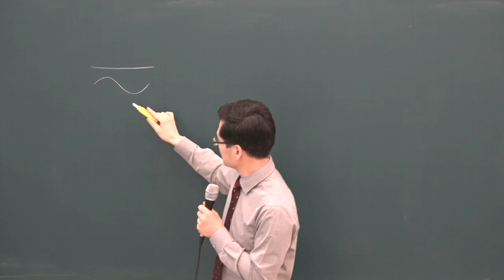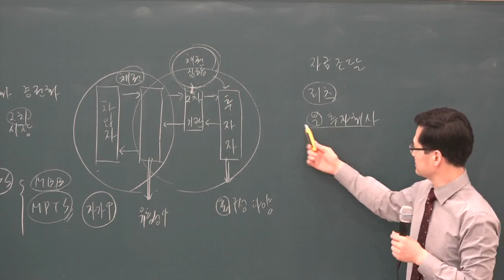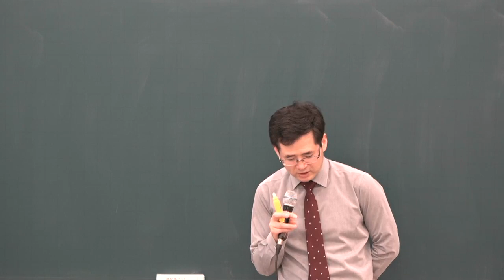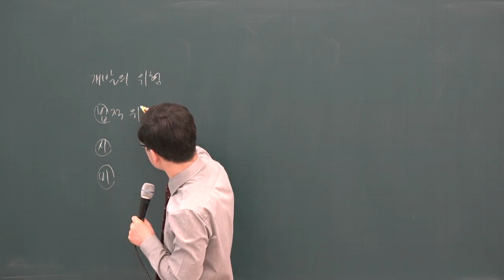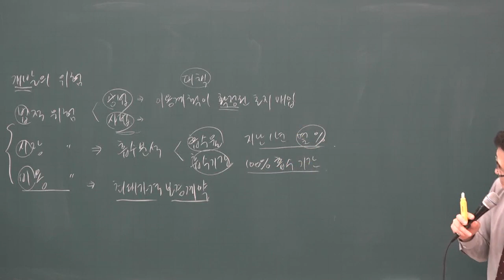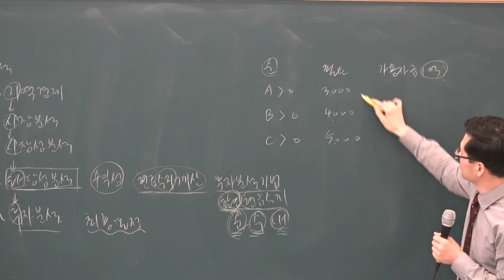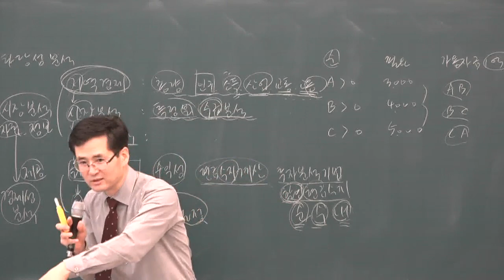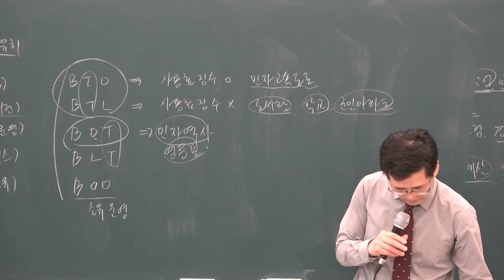[공전무] 2019년 공인중개사 부동산학개론 기본이론 2-22